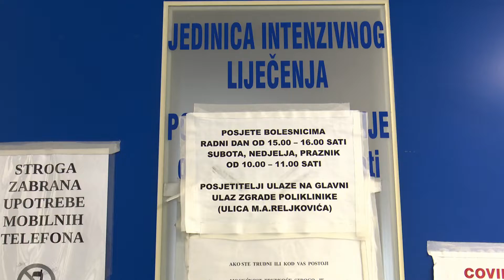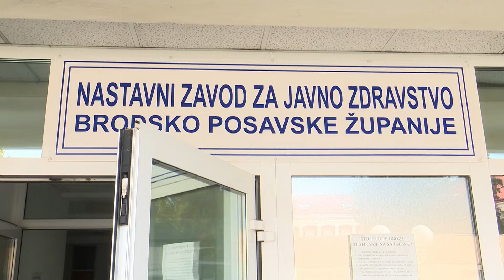SBTV - DNEVNIK - SVJETSKI DAN BORBE PROTIV AIDS-A - 01.12.2022.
Svjetski dan borbe protiv AIDS-a. Obilježava se već 34 godine, a cilj je doprijeti boljem informiranju o samoj infekciji HIV-om, dostupnosti lijekova, smanjenju diskriminacije oboljelih no i najvažnije, mogućnostima prevencije. Kakvo je stanje u Hrvaskoj te Brodsko-posavskoj županiji što se tiče obolijevanja od ove virusne bolesti, donosimo u nastavku.

DNEVNIK SBTV-a | PON-PET | 20:00 i 22:00